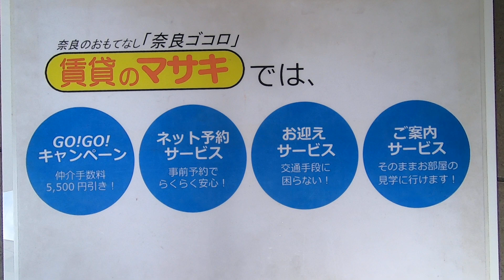【ルームツアー】グラン ウーヴェルト｜奈良市大和西大寺駅賃貸｜賃貸のマサキ｜Japanese Room Tour｜008686-GK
008686-GK
奈良県奈良市西大寺北町1丁目4-23にあります評判の良い間取りの1LDKアパート【グラン　ウーヴェルト】の物件紹介動画です。